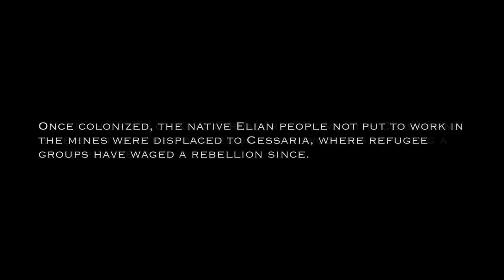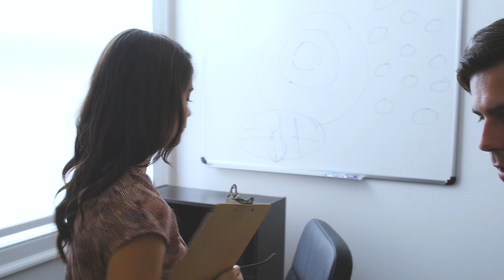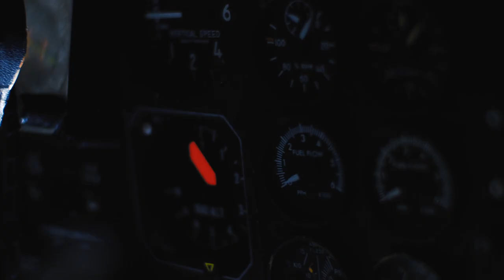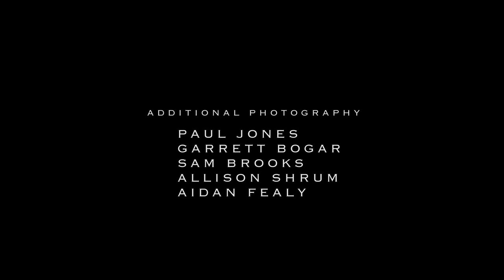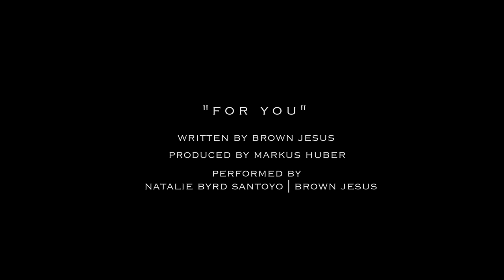The Star Of Elia | 2019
A Jesse Santoyo Film

Directed by Jesse Santoyo
Written by Jesse Santoyo and Tara Cocco

Logan Beach Productions